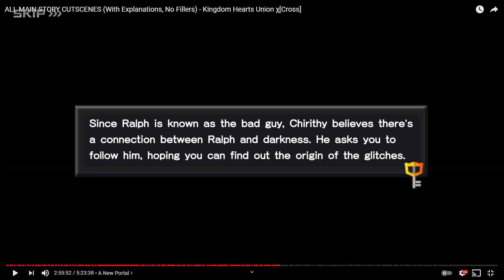BOOK OF PROPHECIES - Let's Watch - Kingdom Hearts Union Cross - Main Story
Today we finally get caught up on the now completed main story for Kingdom Hearts Union Cross (previously Kingdom Hearts Unchained X), and return to the story of the new Foretellers as the attempt to uncover a glitch in the data Daybreak Town.

GAME: Kingdom Hearts Union Cross, Unchained X, Back Cover

Kingdom Hearts Union Cross and Unchained χ is set before the legendary Keyblade War, a conflict sparked over disputes between Keyblade wielders over the light that created the world, triggering a calamity that created the world of Kingdom Hearts as seen in the first game in the series. Prior to the war, an unnamed Keyblade Master bestows a book called the Book of Prophecies to five of his six apprentices before disappearing. The book has the ability to predict and even manifest objects and people from the future. The five apprentices learn of a prophecy foretelling the world's destruction. In order to prevent this, each of the apprentices uses the book to manifest powerful warriors from the future as the Fragments. Each eventually begins hoarding pieces of light, called Lux, from the monsters known as Heartless, and each creates their own "Union" themed around their individual animal icon: Ursus, Anguis, Unicornus, Leopardus, and Vulpeus. The player character, a newly awakened Keyblade wielder, chooses to support one of the Unions and works to ensure the chosen faction's supremacy.